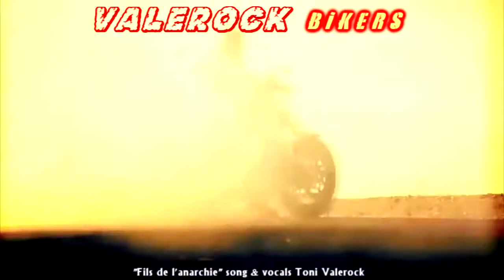Fils de l'Anarchie Toni Valerock